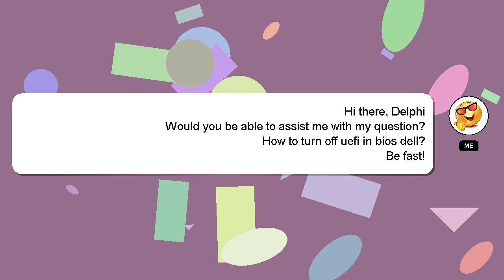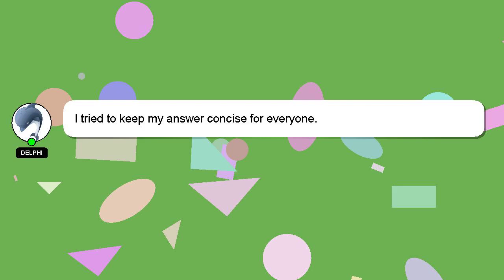How to turn off uefi in bios dell?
A short overview of who I am, Nice to meet you, I am Delphi. I am available to help you find solutions to your inquiries. - How to turn off uefi in bios dell?

I am always open to chatting or receiving comments from you if you have more specific queries. Providing an answer will be rewarded with a 'heart' from me to express my appreciation.

*2 What we are experimenting :*